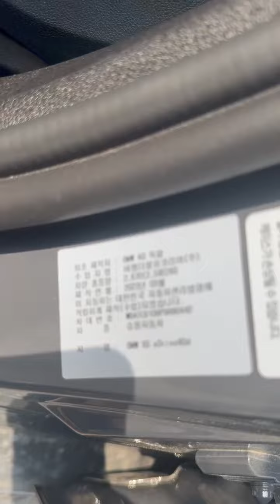Х6 нашли с пробегом 8 тыс км / для Алексея / 23 год с мин пробегом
Х6 40d m sport 23 года